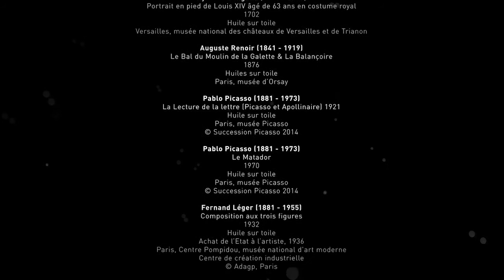名馆 - 名家 - 名作 : Chefs-d'œuvre de la peinture française à Pékin (bande annonce)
Dans le cadre des célébrations des cinquante ans de relations diplomatiques entre la France et la Chine, la Réunion des musées nationaux-Grand Palais présente  « Dix chefs-d'œuvre de la peinture française ».
Une exposition exceptionnelle qui se tiendra au Musée National de Chine à Pékin, du 11 avril au 16 juin 2014.